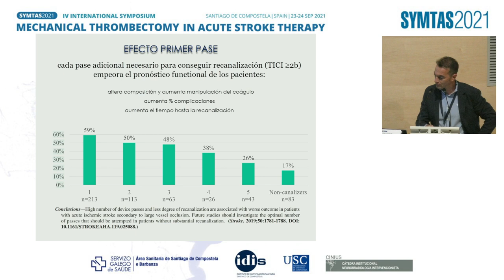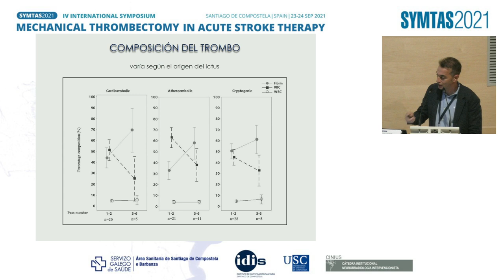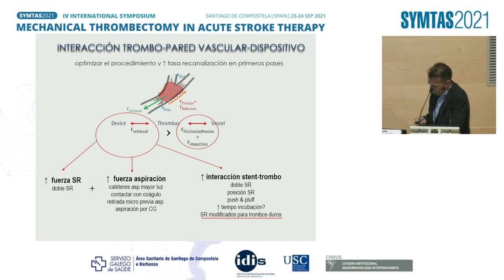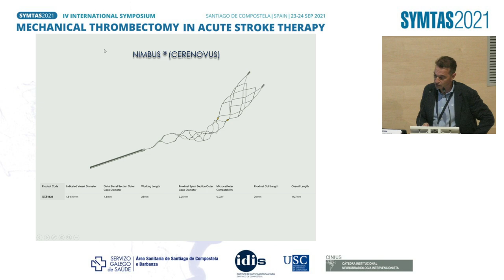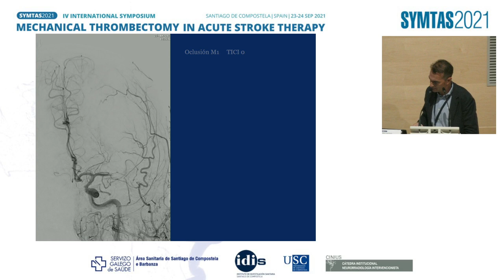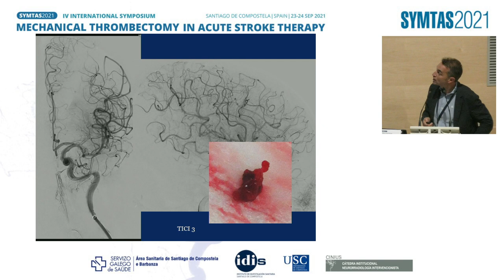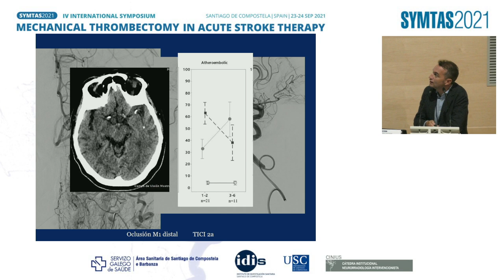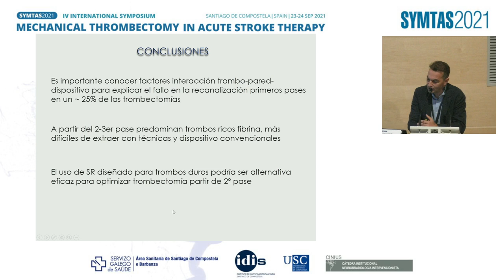JOSE CARLOS MENDEZ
Symposium Cerenovus How technologies are permitting improved rates of revascularization achieving the first-pass effect